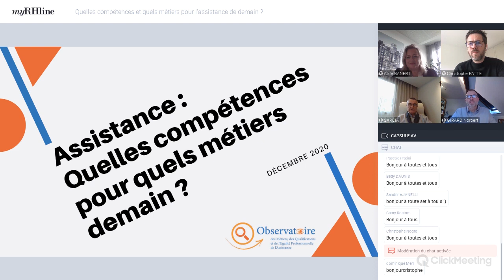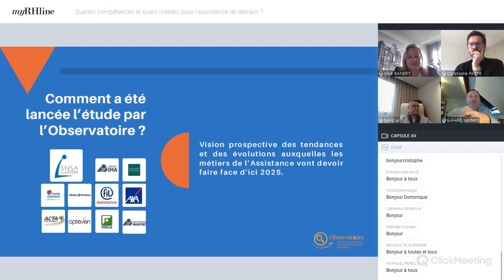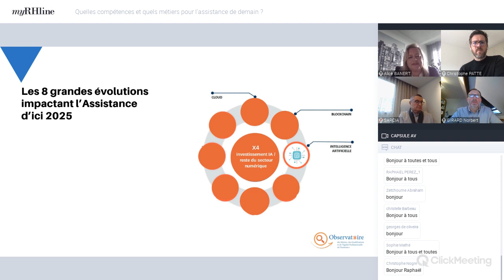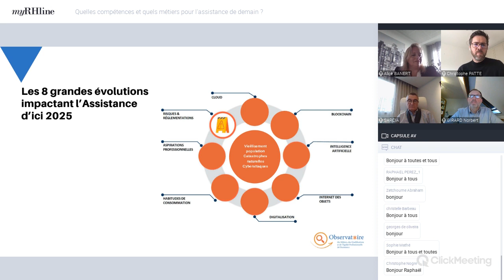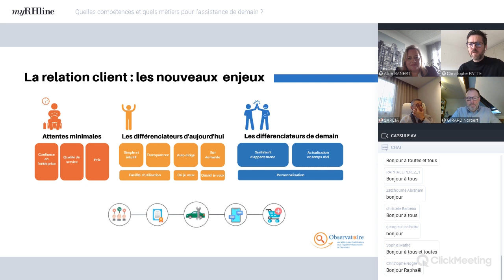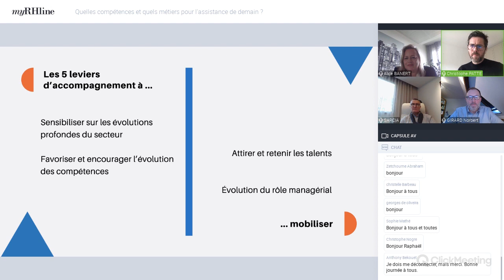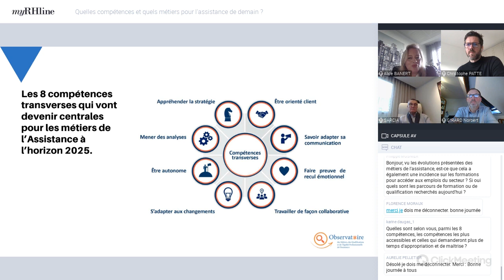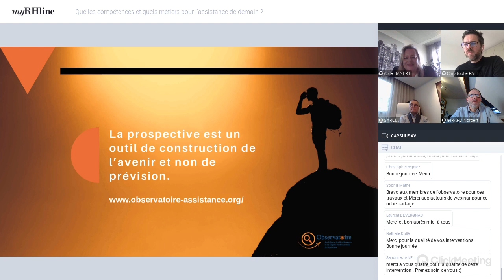Replay webinar : Quelles compétences et quels métiers pour l'assistance de demain ?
Replay webinar RH : Quelles compétences et quels métiers pour l’assistance de demain ?
Avec les évolutions rapides des dernières années, accélérées par l’actuelle pandémie, les métiers de l’assistance doivent évoluer au fil des innovations et des phénomènes de société. Le point sur ces tendances à l’horizon 2025 dans un webinar avec Claude Sarcia : Président du SNSA et directeur général du Groupe IMA (Inter Mutuelles Assistance), Alice Banert : Présidente de l’Observatoire des Métiers, des Qualifications et de l’Egalité  Professionnelle de l’Assistance et Norbert Girard, Secrétaire Général de l’Observatoire de l’Evolution des Métiers de l’Assurance.